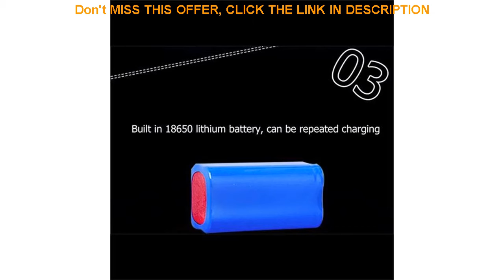Review LED Flashlights Rechargeable Led Lantern Searchlight 18650 Torch Long Range Outdoor Waterpro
LED Flashlights Rechargeable Led Lantern Searchlight 18650 Torch Long Range Outdoor Waterproof Hunter Lamp Portable Spotlight

Related Video With LED Flashlights Rechargeable Led Lantern Searchlight 18650 Torch Long Range Outdoor Waterproof Hunter Lamp Portable Spotlight

Gifts for Kids Night Light Projector Star Moon Sky Rotating Sleep Romantic LED USB Projection Lamp for Children Baby Bedroom =
600 LEDs Vines lights Copper Wire Branch lights led fairy string lights Plug-In Adapter Cafe Christmas Wedding Party Decoration =
Colorful Projector Starry Sky LED Night Light for Children Timing Bluetooth Control Music Player Romantic Star Projection Lamp =
100ML Portable Size 3D Effect Light Essential Oil Aroma Diffuser Ultra Quiet Ultrasonic Humidifier Aromatherapy Mist Maker =